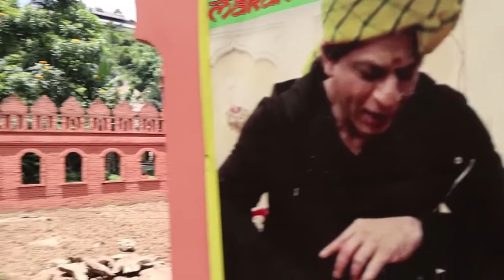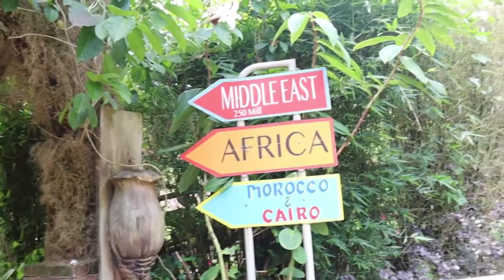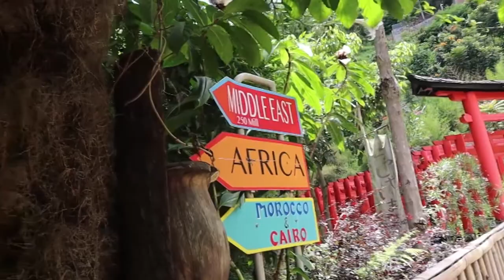THE GREAT ASIA AFRIKA, LEMBANG BANDUNG 2022 ‼️ | Part India - Africa - Jepang